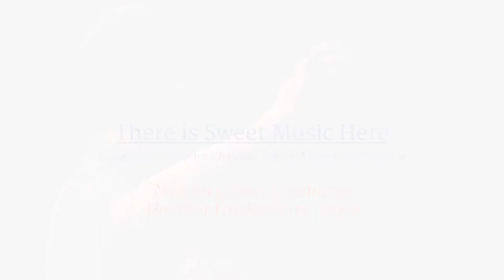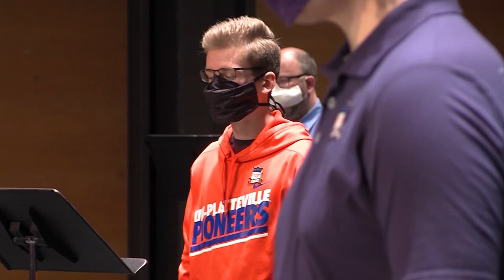UW-Platteville Chamber Choir: There is Sweet Music Here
Conducted by Nathan Greve